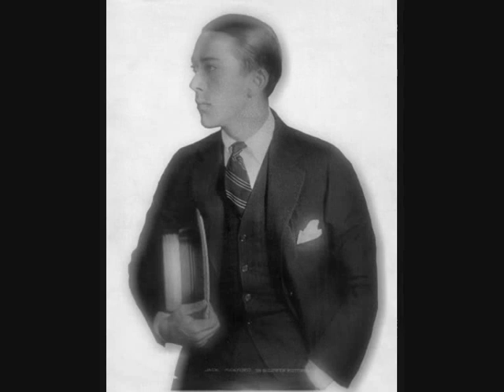Jack Pickford Tribute.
It's about time that someone honors his great work and post a tribute for him!!
Any rude comments about Jack will be deleted!!